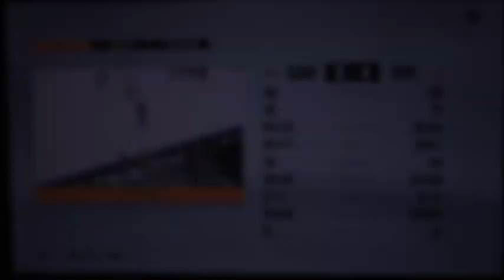Stanley Cup Playoffs Game 4 Hurricanes vs Islanders